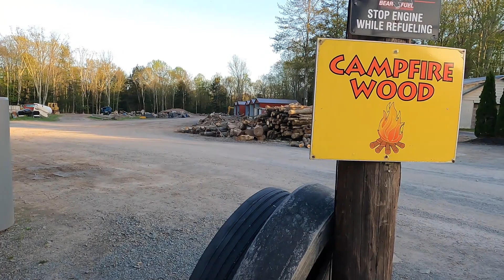Waterfall Wild Pennsylvania Beautiful Fly Fishing, Euronymphing, RV Camping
My wife and I went to Ricketts Glen State Park earlier this year for a long weekend.  It is truly waterfall heaven and the best state park that I been to in Pennsylvania.   The area has plenty of waterfalls, with not all of them being in the park.    With persistence I had some success fly fishing.  I got to enjoy some beautiful waterfalls on this trip and catch some beautiful native trout.
Follow on Instagram @wildbluediscovery